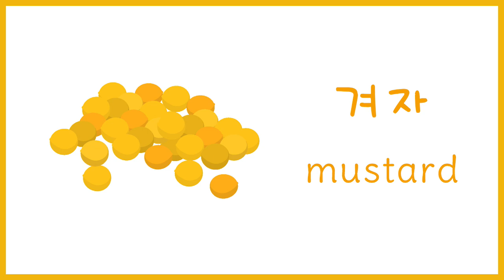Spices in Korean - Korean Vocabulary Video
Spices (향신료) In Korean
Korean vocabulary with pictures